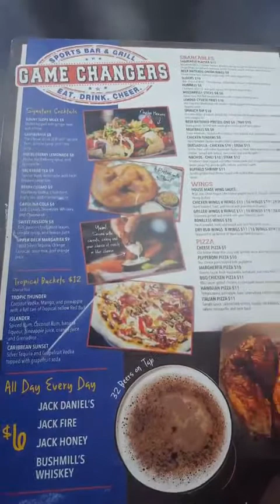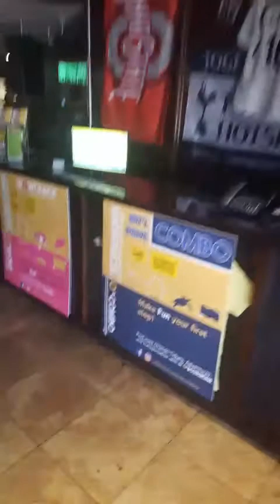Live at game changers June 18, 2018 with Flavio Morrissiey for world cup match.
Excursions operates on International Drive with game changers Bar and Grill.  We provide tickets excursions and transportation to attractions and theme parks in Central Florida.